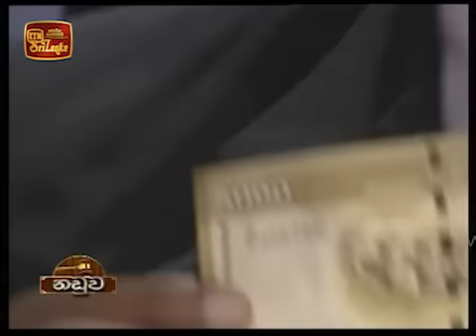Governor's Interview With ITN on Naduwa Program